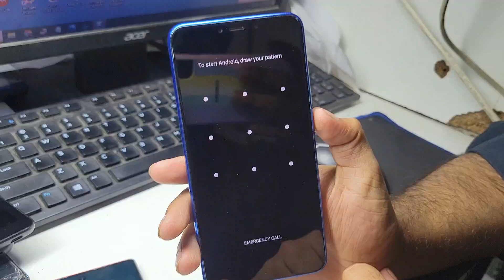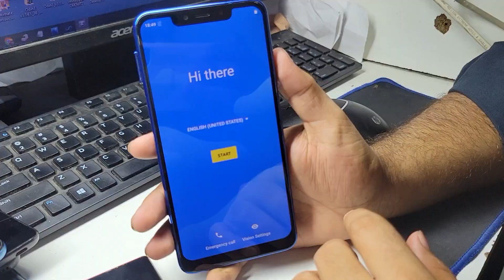How To Hard Reset Hisense infinity H12 Lite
hisense infinity h12 lite hard reset
hisense infinity h12 lite how to hard reset
hisense h12 hard reset